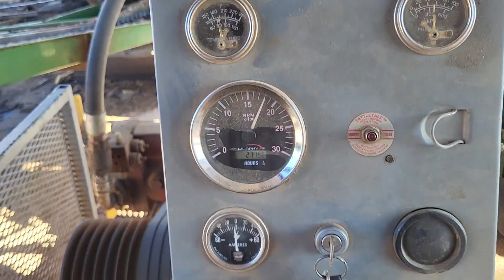1561 - George Town Power Unit for sale